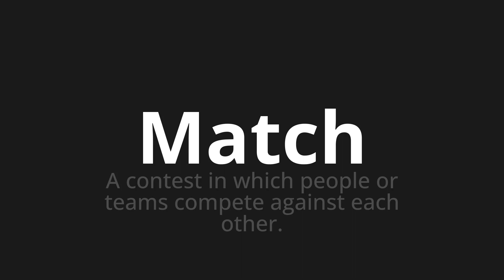How to pronounce Match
Master the Pronunciation of 'Match' - which means : A contest in which people or teams compete against each other. 📝 with @PPrononciation 🎓🗣️ - [Your Guide to English]

Learn to pronounce 'Match' perfectly in English with our easy and engaging tutorial by @PPrononciation! 📖📽️ In this comprehensive video, we provide you with native speaker examples 🗣️👂 and phonetic breakdowns 🎵 to ensure you get the pronunciation just right.

How to say Match in English